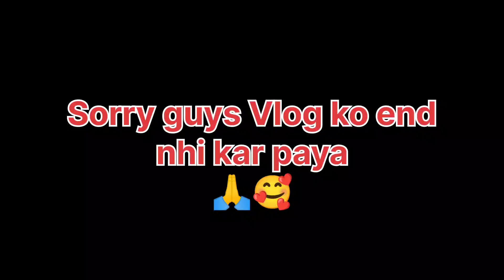Itne Mahnge Bakre 😱🤑🥴.....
accha lage to like aur share bhi kare friends ☺️

           Aapka chota bhai plz pyaar support banaye rakhna 🥰🤍🥀

biggest bakra bajaar of siddharth Nagar
biggest bakra bajaar of up
biggest bakra bajaar of utter Pradesh
bakra
bakra eid me liye bakra
bakra mandhi
up ka bakra
up me sabse mahnga bakra
rani gang me bakra mandhi
Siddharth Nagar me bakra mandi

village farmer life
farmar
funny vlog
station funny vlog
support Karo Bhai log
villagers vlog
Frist vlog
sourav joshi vlogs
mr Junnu ka vlogs
frist vlog in public
my frist vlog in public area
frist vlog flop

Yo Queries 👇

my frist vlog in YouTube
My Frist Vlog On YouTube
frist vlog viral kaise kare
frist vlog kaise banaye
Vlog
indian
sourav joshi vlogs
indian vlogs
my frist vlog
being vlogger
vikash karoriya vlogs
vikash karoriya
karoriya funny lkug
funny vlog
funny vlogger
vlog fun
indian funny vlogger
no1 vlogger
vlogs
new vlogger
funny klug Vlogs
ambah
morena ambah vlogs
ambah vlogs
daily vlogs
daily vlogger
daily vlogging

village vlogs
village vlogger
lifestyle vlogs
lifestyle vlogger
frist vlog
my frist vlog
frist vlog village
sourav joshi frist vlog
family vlogs
travel vlogs
travel vlogos
purnea vlogger
purnea vlogo
amour vlogs
vlogger
vlogging
vlog
indian
sourav joshi vlogs
flying beast
mumbiker nikhil
my frist vlog
my Frist Vlog in public
being vlogger
Vikas karoriya vlogs
dilkhush vlogs
second vlogs
2nd vlog
gaon ka vlog
village vlog
vlog in village
dilkhush vlog frist vlog
sourav joshi vlogs
piyush joshi
vlog
indian
How to edit YouTube thambnail
Dilkhush meena vlogs YouTube thambnail
my frist vlog
being vlogger
vikash karoriya vlogs
dilkhush vlogs
Dilkhush vlog
dilkhush meena vlog 2.0 new video
dilkhush meena vlog my frist vlog
no 1 vlogger
new vlogger
how I edit
how I edit my vlog
how to edit in kinmaster
vlogger
vlog thumbnail
popular
my my home Tour and my vloging setup tour
home Tour
मेरा घर
my
vlog
indian
dilkhush meena vlogs new video
dilkhush meena vlogs home tour and Setup tour
sourav joshi vlogs
flying beast
Mumbiker nikhil
my frist vlog
indian vlog
being vlogger
how I edit my vlogs
vlog
dilkhush meena vlogs
dilkhush meena vlog qna video
frist qna video
2021 home tour
home Tour and Setup tour
vlog meansIndian
sourav joshivlogs
Indian Vlogs
being vlogger
vikash karoriya vlogs
karoriya funny Ikug
karoriya funny klug
funny vlog
funny vlogger
vlog fun
vlogs
new vlogger
funny klug Vlogs
ambah
morena ambah vlogs
ambah vlogs
ambah vlogs
daily vlogs
daily vlogger
daily vlogging
village vlogs
village vlogger
village vlogger
lifestyle vlogs
lifestyle vloggers
frist vlog
frist vlog public
sourav joshi vlogs
village boy lifestyle
family vlogs
travel vlogs
purena vlogs
purena vloggers
amour vlogo
amour vlogs
vlogger
vlogging
vlog
Indian
sourav joshi vlog
flying beast
Mumbaikar nikhil
my 2nd vlog in YouTube
my second vlog
being vlogger
vikash karoriya vlogs
dilkhush vlog
second vlog
2nd vlog
gaon ka vlog
village vlog
vlog in village
Indian Vlogs
second vlogging
sourav joshi vlogs
piyush joshi